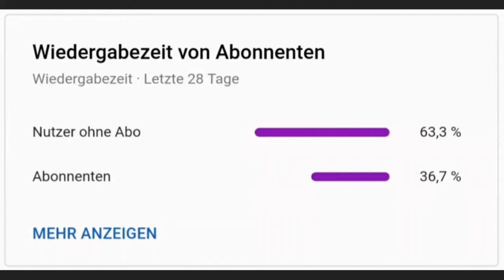Schnell Juwelen und Truhen bekommen +Chest Opening | Stick War: Legacy #10 [German]